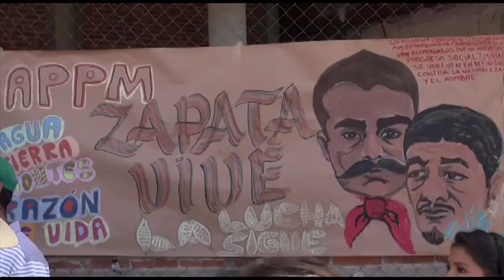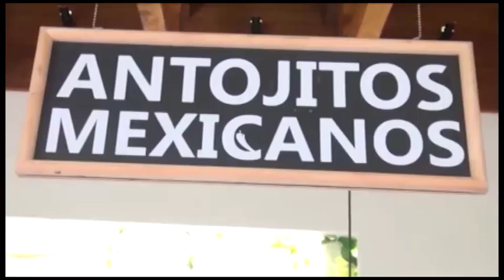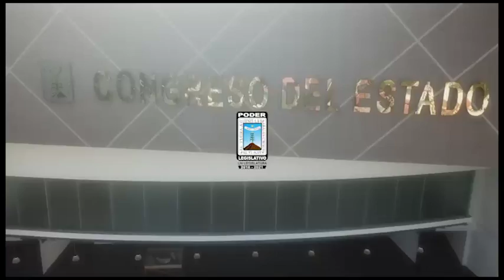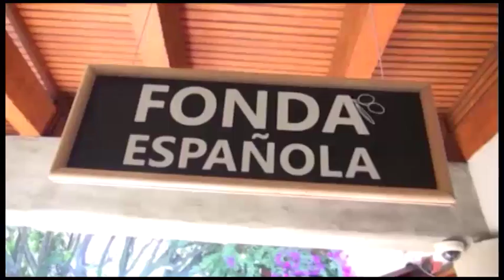Punto por Punto Tv 10-Agosto-2019